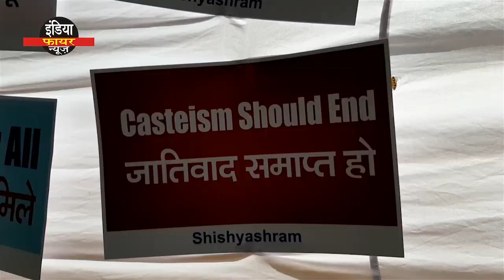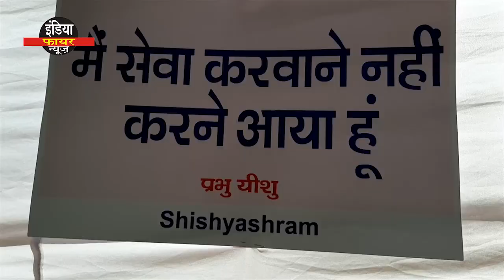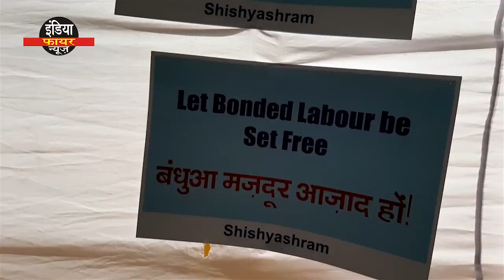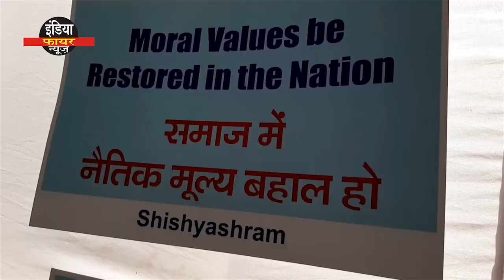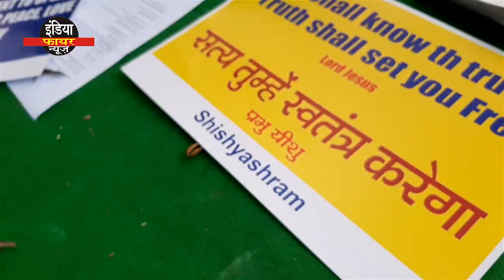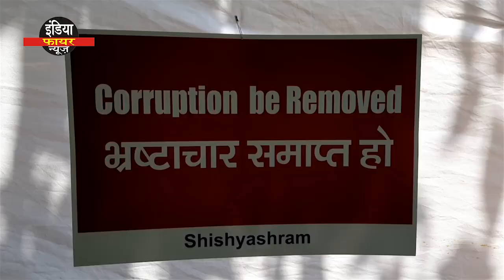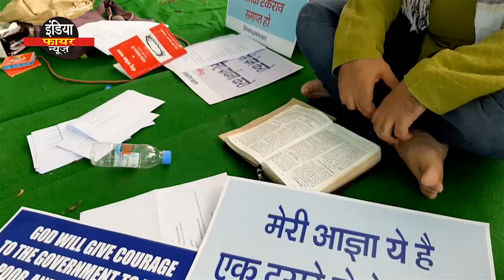भारत की गंगा जमुनी तहज़ीब विश्वास सब ख़तम होता जा रहा है ll PM SHOULD THINK ABOUT THIS ll